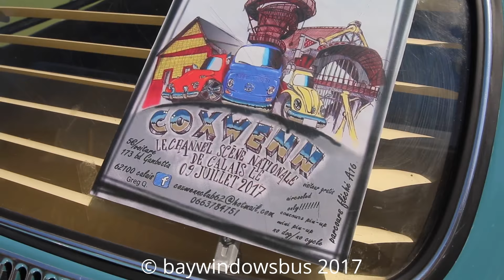3 ème meeting Coxwenn @ Calais 2017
3 ème meeting Coxwenn @ Calais 2017